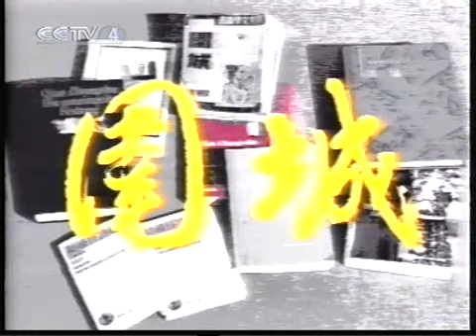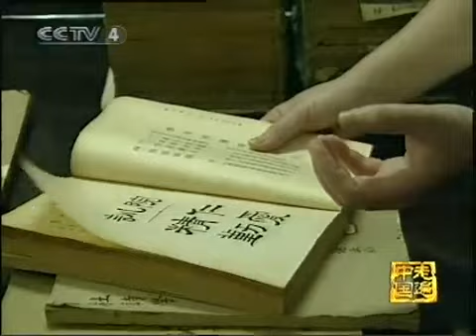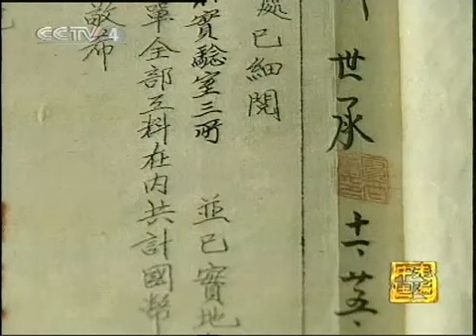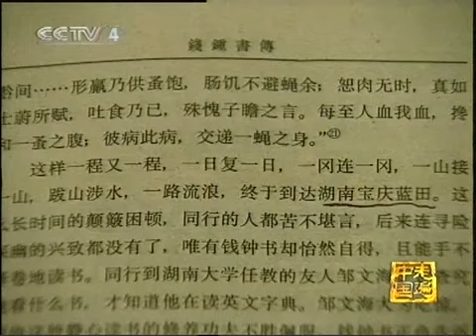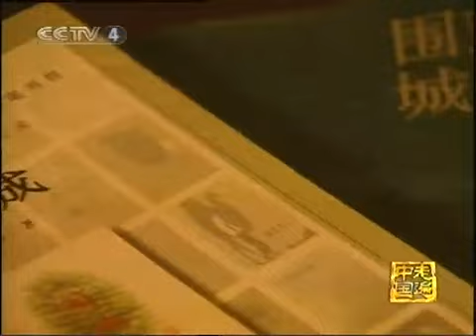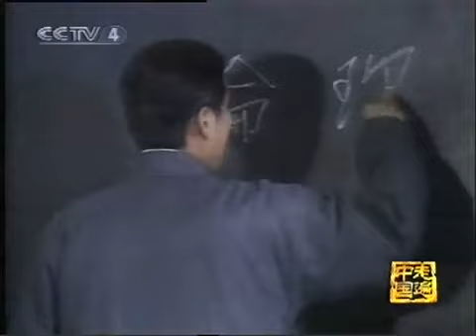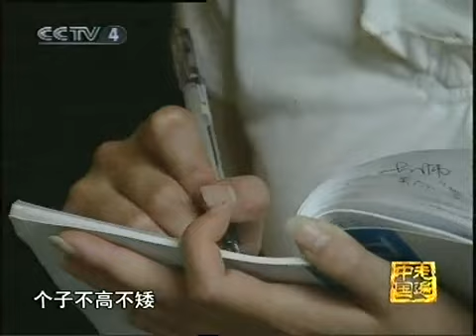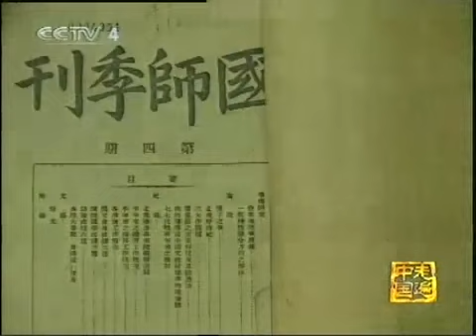Anthropology Folklore Ethnology Art - 涟源蓝田国师-钱钟书围城三闾大学原型(钱基博与钱钟书)-CCTV走遍中国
参考文献：湖南师范大学出版社-《师范弦歌-从蓝田到岳麓》-孔春辉博士-长沙-2008。湖南娄底涟源市蓝田镇国立师范大学-钱钟书围城三闾大学原型(钱基博与钱钟书)。(CCTV《走遍中国》走进娄底涟源-说不尽的围城)